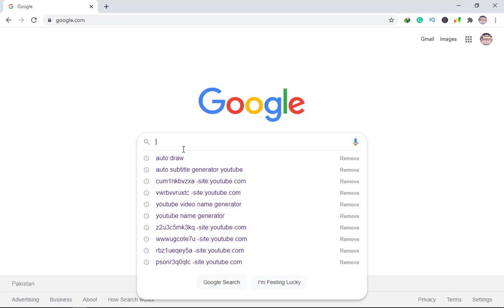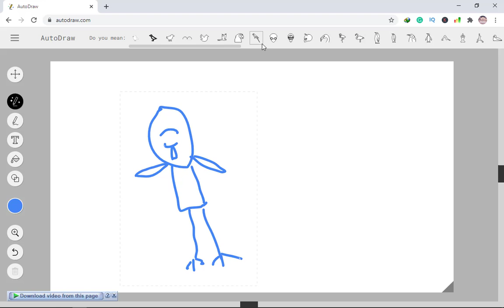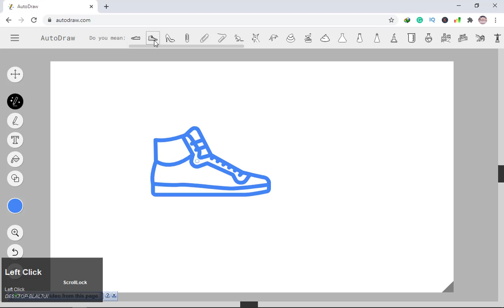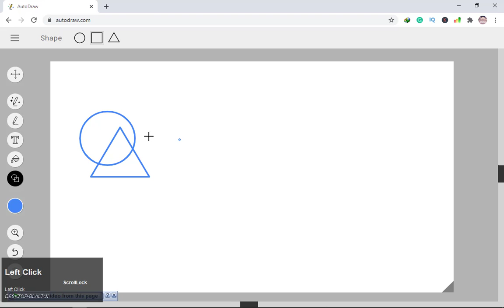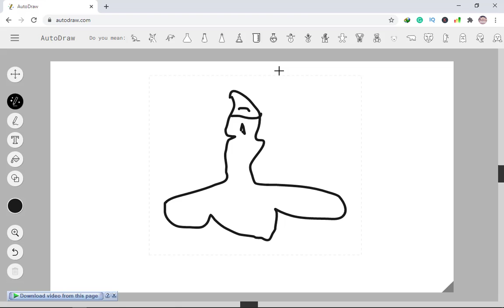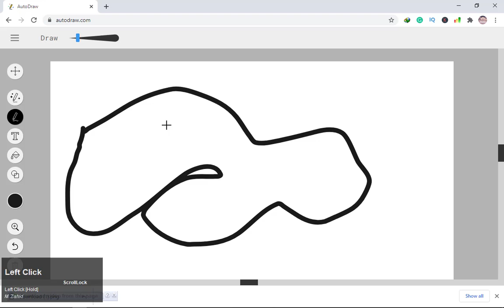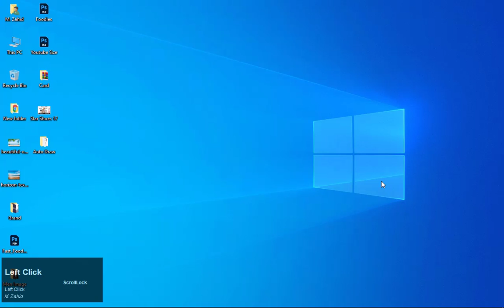Easy Way Drawing How To Drawing Online With Auto Draw Tool! Dezign Thinking.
In This Video, I Show You Easy Way Drawing How To Drawing Online With Auto Draw Tool! Dezign Thinking.

Welcome to Our Youtube Channels Dezign Thinking.